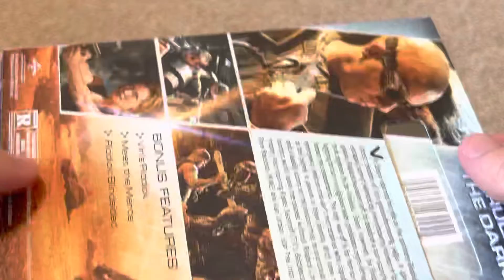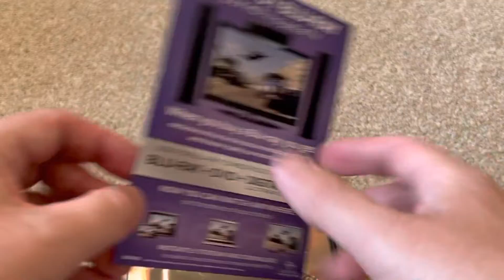Riddick DVD Unboxing